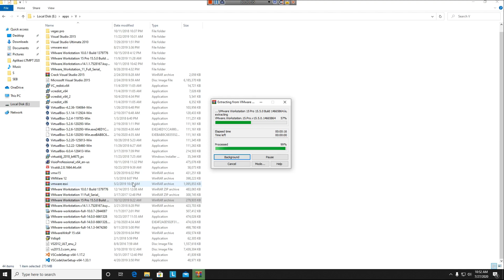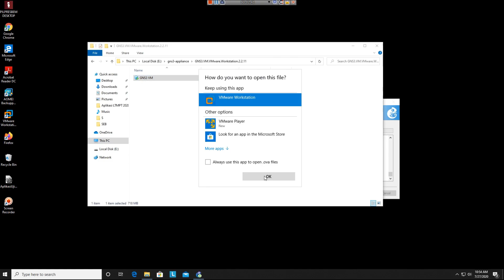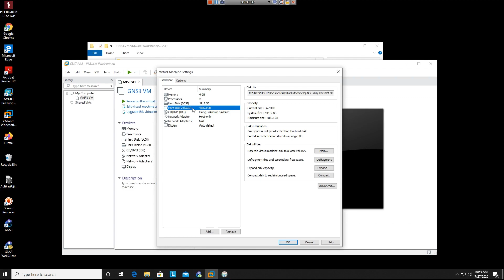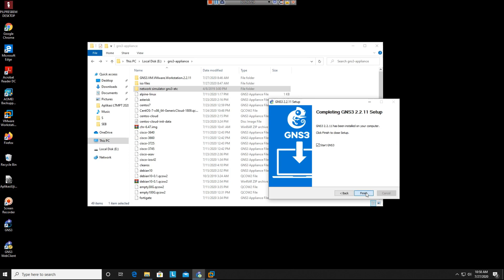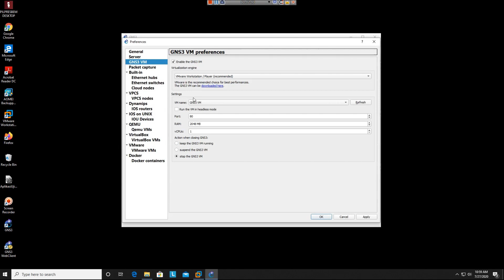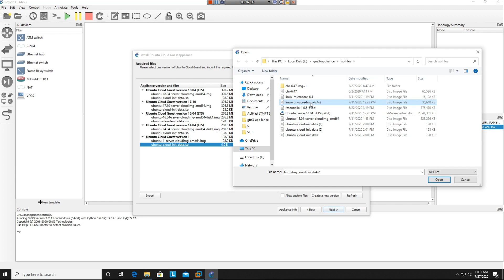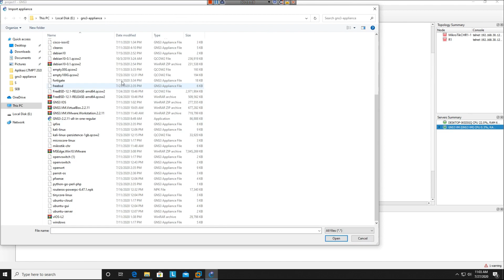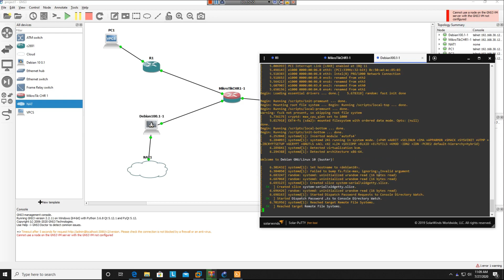Persiapan LAB GNS3 - Praktikum TKJ Kelas XI dan XII